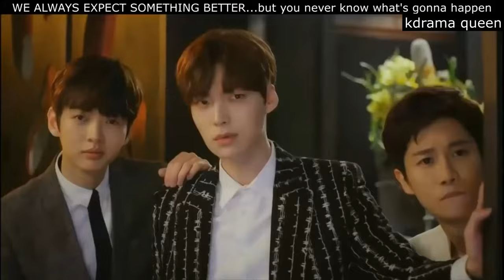Cinderella and the 4 knights | FUNNY MOMENTS